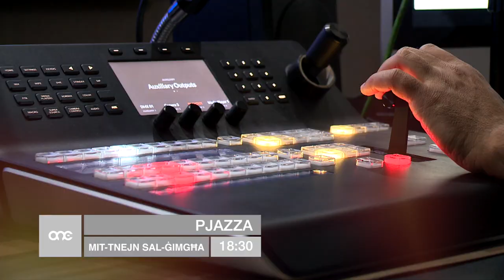PJAZZA | Mit-Tnejn sa l-Ġimgħa fis-18:30.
ONE.COM.MT • PJAZZA | Mit-Tnejn sa l-Ġimgħa fis-18:30.